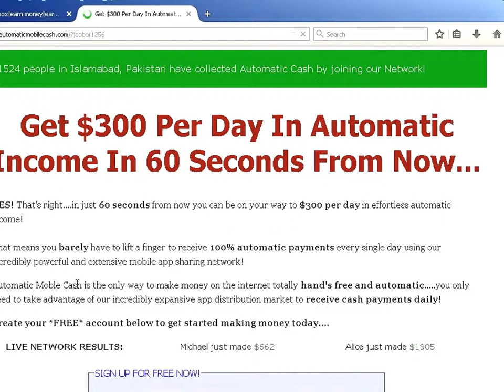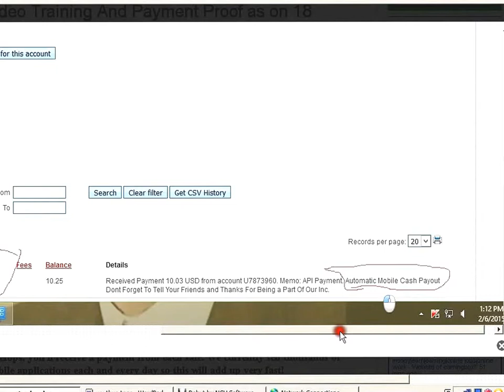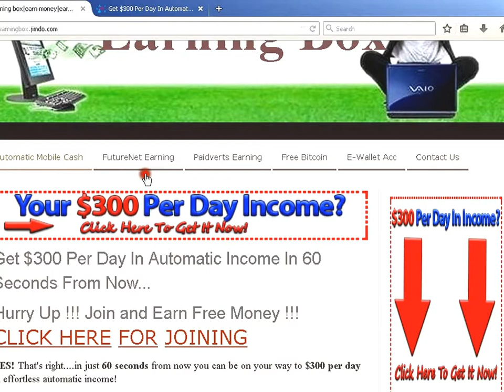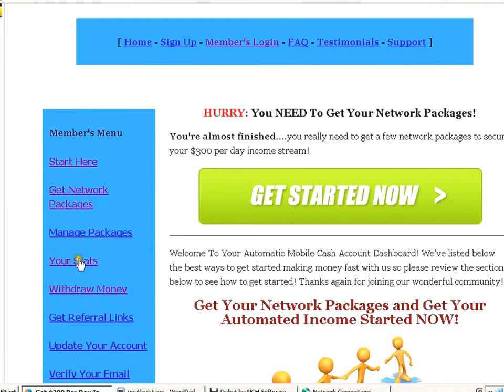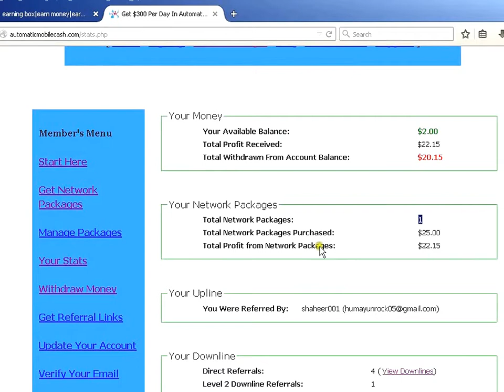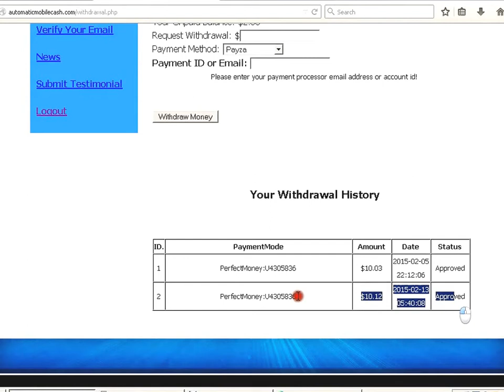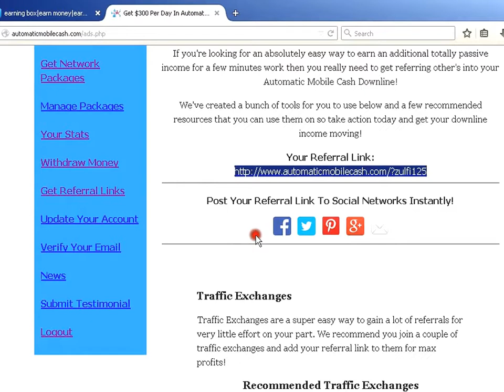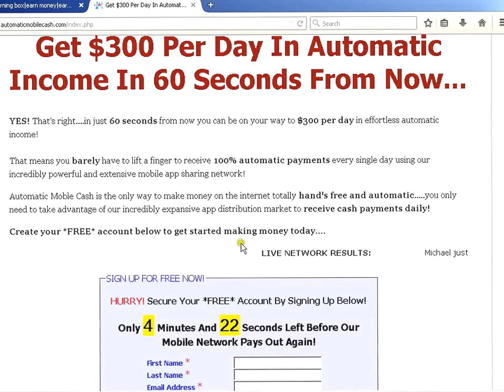how to earn money in 2015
If you want to know how to make money fast then you are in right place. In this video I will show you how you can make money instantly using our software as soon as within five minute of your install. The best part this software is FREE! YES its free now though it will be sell $1000/copy after 2 months so don't waste your time download your copy today and start making money now.

As the internet exchanging environment keeps on modernizing, we are continually seeing new advancements for the diverse ways brokers can benefit from the budgetary markets. One of the most current illustrations of this can be seen in 60 Second double alternatives, which offer an agreement close time of one moment. Since their presentation, then again, the 60 Second choice has gotten to be broadly well known, and a huge assortment of exchanging agents now offer this exchange to their customers.

fast ways to make money
how can i make money fast
fast way to make money
how to make a lot of money fast
make fast money
make money fast online
how to make money fast for teens
how to make money fast for kids
binary options
options trading
stock trading
binary options trading
option trading
futures trading
binary options brokers
binary option
binary options trading signals
redwood binary options
what are binary options
binary options demo account
trade binary options
Binary Options System